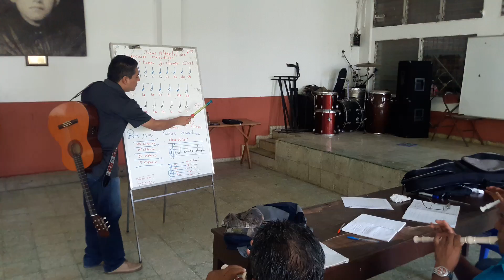Taller de flauta dulce primeras lecciones de solfeo